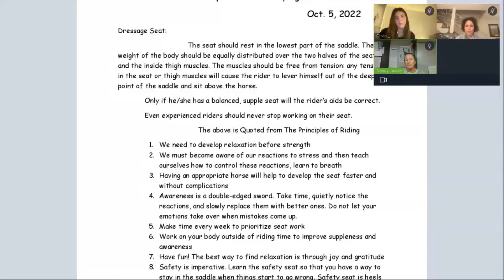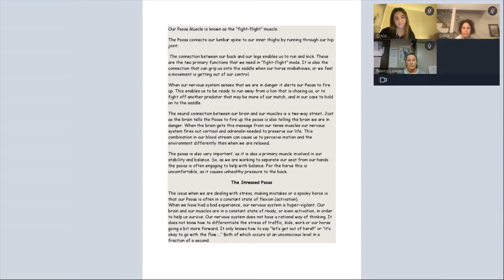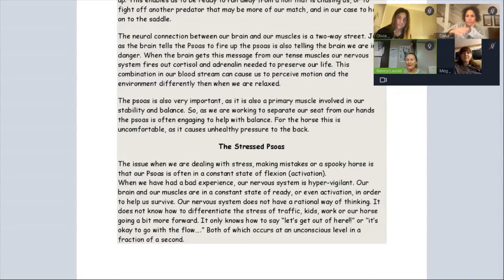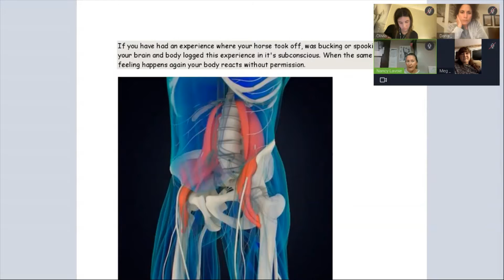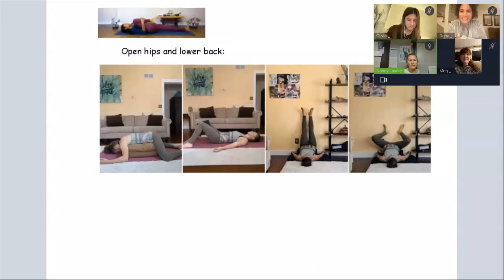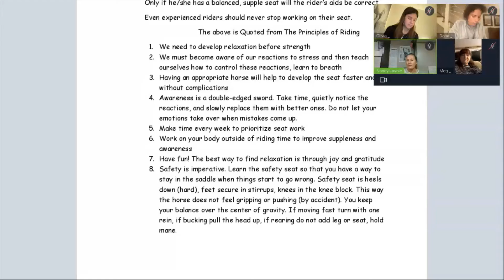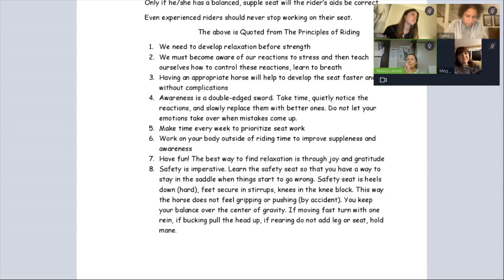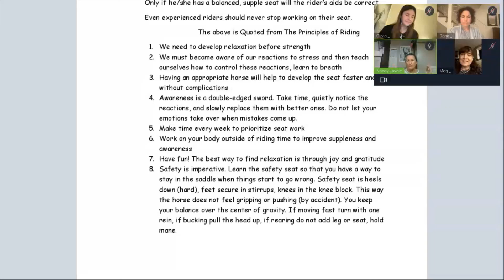The mental aspects of developing your seat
Watch this video to learn more about how to sit! Watch the entire video to learn about the anatomy of your seat, why tension can creep in and some awesome exercises off the horse to help improve your seat.
I have been very lucky to have traveled the world with my horses and had the opportunity to study with Top Performers at the Elite levels. Through this experience, I have developed effective strategies for balancing life with horses and family, success in competition as well as finding harmony and happiness in daily life.

I am passionate about helping young athletes find the tools they need to stay confident in the show ring while still experiencing the joy that being a young person should bring.

- HORSE RIDING YOUTH COACHING
Belief in oneself and one’s skills is necessary for a joyful and successful life.

Expected outcomes:
- Learn strategies to successfully manage time and the pressures of competition
- Find your focus and drive
- Learn to stay true to your goals and find your confidence in the show ring
- Together we will train the top performer in you. We will work on developing mental focus, find your creativity, build energy, and discipline.

- HORSE RIDING PERFORMANCE COACHING

We all start riding because of our love for the horses; Nancy helps to keep that love alive as you move into higher levels of training and competition.

Expected outcomes:

- Map your course to reach training and competition goals
- Stay grounded and learn to ignore the outside pressures and noise
- Find space for your riding and competition goals even with your busy family and work obligations